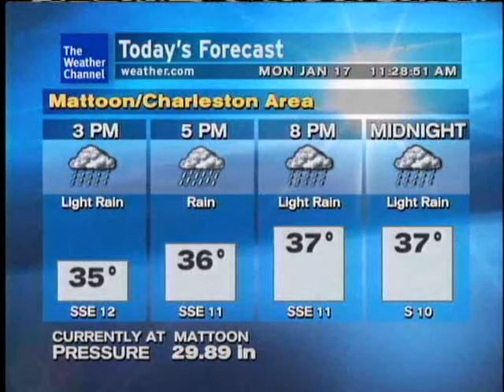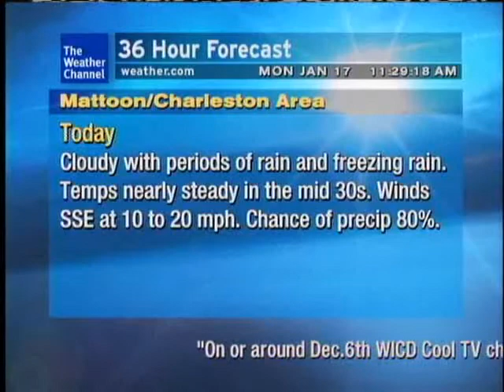WeatherSTAR XL: Early AM Cruise - Chris Geith (Jan 2011)